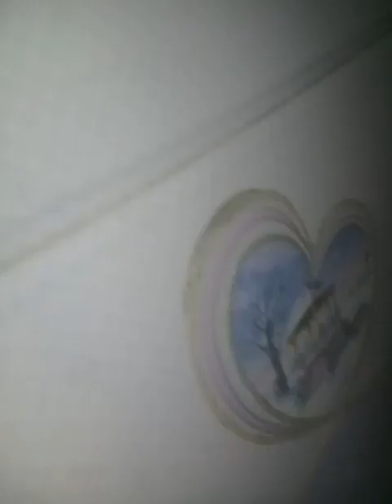Rimukhatun আজকে আপনাদের সাথে শেয়ার করলাম ঘর পরিষ্কার করা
আজকে আপনাদের সাথে শেয়ার করলাম ঘর পরিষ্কার করা।ঈদের আর বেশি দিন নেই তাই ঘর পরিষ্কার শেষ করলাম।ধন্যবাদ